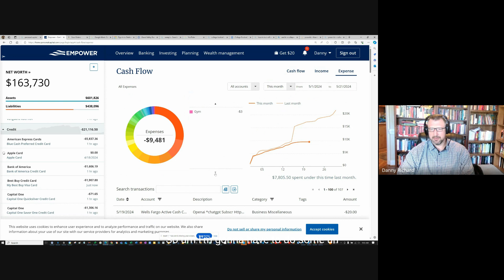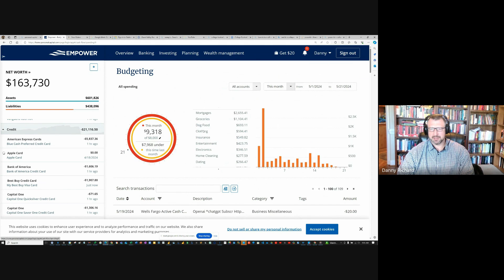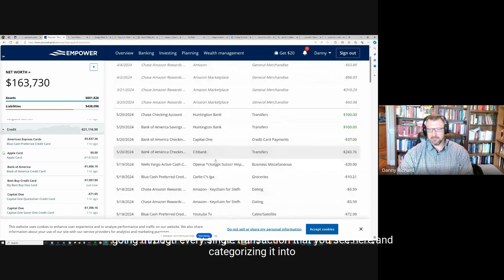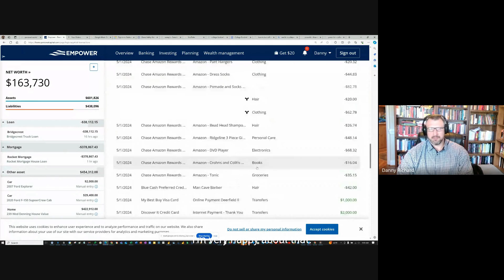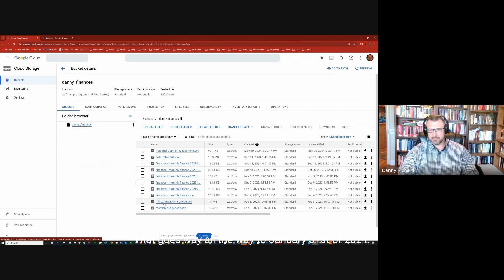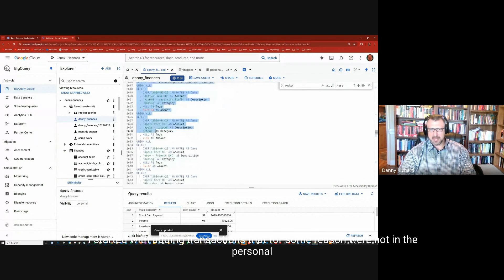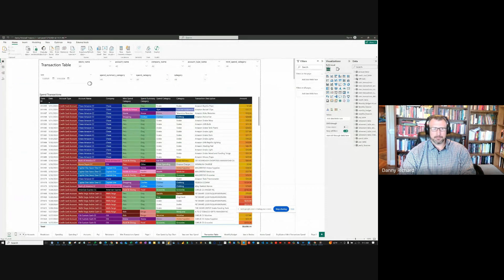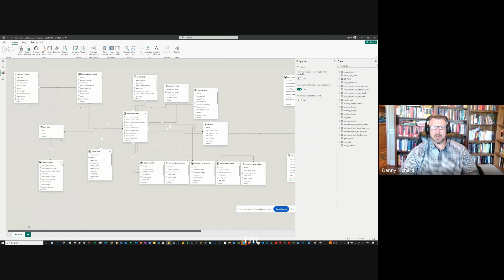Revamping My Personal Finance System: From Mint to Personal Capital | Data Driven Decisions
In this video transcript, Danny of the "Data Driven Decisions" YouTube channel discusses transitioning from Mint to Personal Capital for managing personal finances after Mint's discontinuation. He explains the limitations of Credit Karma, the tool recommended as a replacement, and why it does not meet their needs for detailed transaction analysis and exporting capabilities.

Danny has decided to use Personal Capital instead and has invested significant time in categorizing four months' worth of transactions to configure the new system. He demonstrates how Personal Capital allows for categorizing expenses, tracking cash flow, and managing investments, highlighting the tool's strengths and limitations, such as the maximum number of spending categories.

Danny emphasizes the importance of accurate financial tracking, showing how neglecting this led to overspending. He shares his process of canceling unnecessary subscriptions and services to reduce expenses. The video also covers the use of Personal Capital's budgeting tool and the export functionality to integrate data into their broader financial ecosystem managed in Power BI.

Danny concludes by showing their method of combining data from Personal Capital and Mint in Google Cloud Platform (GCP) using BigQuery, ensuring a comprehensive and up-to-date financial tracking system.